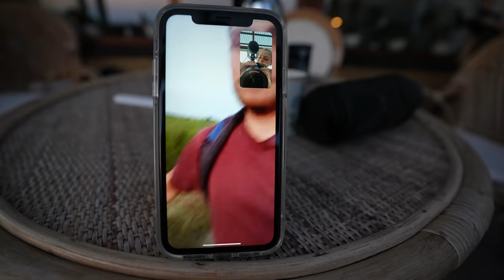VI REJSER TIL BORNHOLM (vlog)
Heyyyy, dagens video har været lidt lang tid undervejs da den blev filmet i start-sommer! Dog håber jeg stadig i har lyst til at se med, når vi rejser til Bornholm og hygger med min mor og mormor❤️ KNUS Jas

OM VIDEOEN:
- Almindelige videoer: Sony a7Siii med Sony FE 16-35mm f/2.8